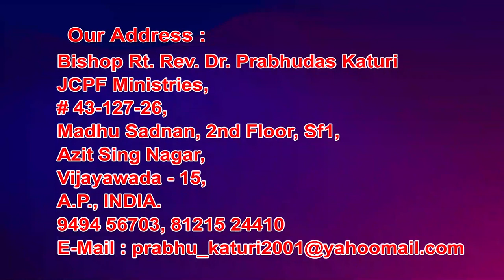Bishop Katuri Prabhudas Garu||15 3 2021||అంశం:సిలువ ధ్యానములు